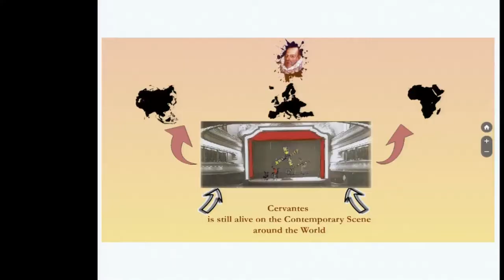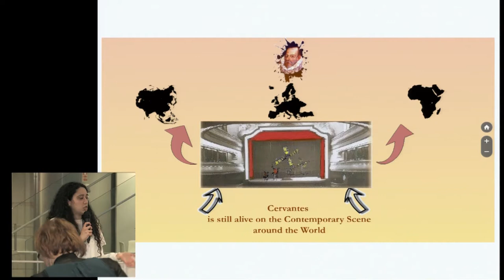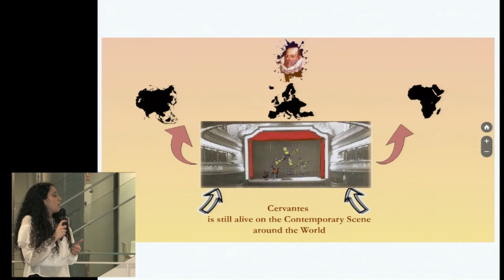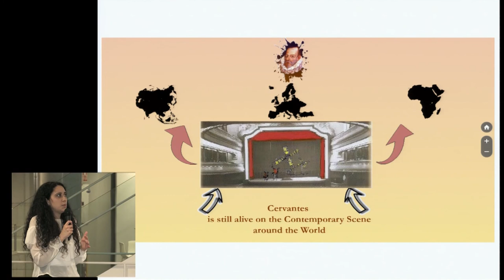3MT 2017 (Three Minute Thesis) | Aroa Algaba Granero | MEDIALAB USAL